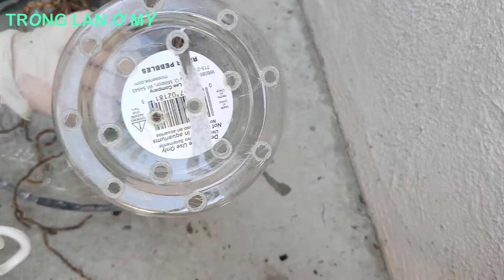THAY CHẬU 2 CHẬU LAN VŨ NỮ VÀO GIÁ THỂ MỚI| TRỒNG CÂY Ở MỸ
Các dụng cụ để trồng lan các bạn có thể mua ở Home Depot, Walmart, các vườn. Tuy nhiên nếu các bạn muốn mua online ở Amazon thì mình đã liệt kê LINK bên dưới.
Link mua đất nung 25 liter (RỬA VÀ NGÂM NƯỚC 1 TUẦN TRƯỚC KHI DÙNG)
Link mua đất nung hạt nhỏ:
Link mua vỏ Thông Orchita New Zealand ( loại vừa 6-9mm)
Link mua vỏ Thông Orchita New Zealand ( loại to 9-12 mm)
Link mua moss/ rêu
Link mua phân kích hoa (booster Bloom)
link mua kính nhìn spiker mites
Link mua chậu nhựa:
Link mua đá xốp Perlite
Linh mua đá trang trí:
Linh mua ly 24oz:
Link mua B1:
Link mua cây đục lỗ:
Link mua Phân cho Lan:
Link mua thuốc kích keiki
Link mua thuốc Phisan20 ( chống thúi rể, thúi thân , diệt khuẩn)
Link mua đèn led growlight 2ft
Link mua kệ Lan 5 tầng: *
Link mua kệ Lan 4 tầng:
HOYA / CẨM CÙ
Link mua đất Fluval
Link mua đất Pon 6 Litter
Link mua đất Pon 12 Litter
Link mua đất Pon 18 Litter
Link mua ly 5oz